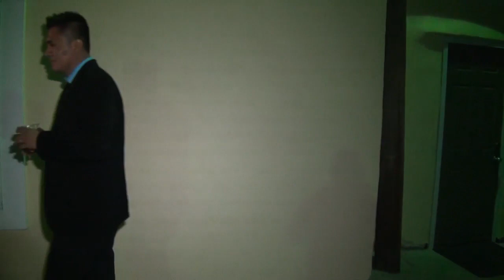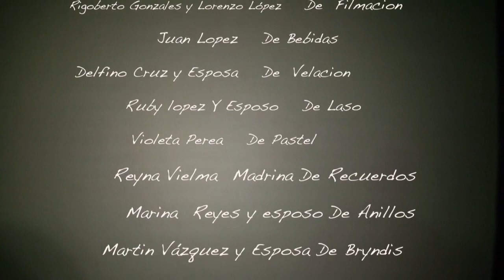Boda De Guillermina Y Magdaleno. Baile🕺🏼💃🎼🎸🎹🎷